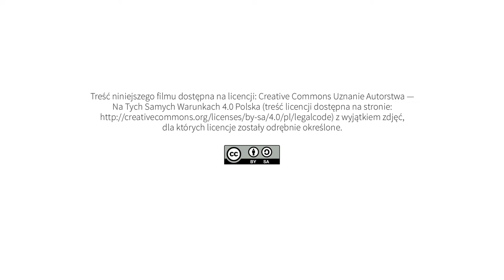Działalność odpłatna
pomysł, opracowanie i realizacja projektu, opracowanie haseł i definicji:
Agnieszka Kołodziejczak

kamera i montaż:
Olgierd Koczorowski

opracowanie graficzne e-publikacji:
Olgierd Koczorowski

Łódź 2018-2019